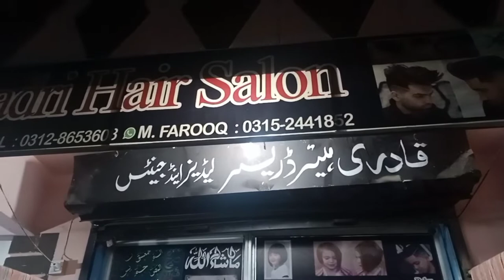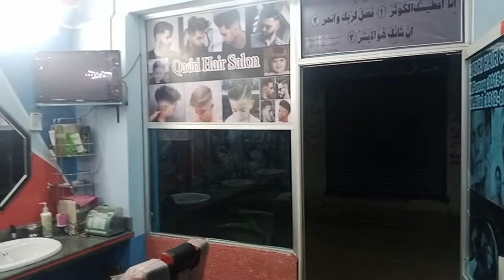farooq hair cutting shop video (RAEES WARSI)